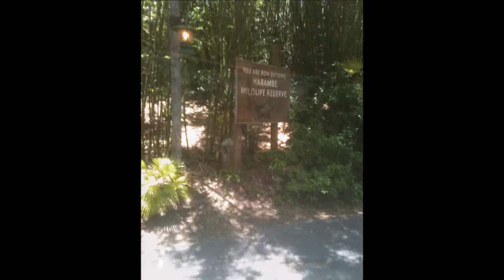Walt Disney World - Orlando, Florida - June 2013 - Traveling with Tom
Traveling with Tom Exler - Walt Disney World - Orlando, Florida - June 2013

Walt Disney World, EPCOT Center, Animal Kingdom,
Give Kids The World
Walt Disney Pavilion at Florida Hospital for Children

Orlando, FL